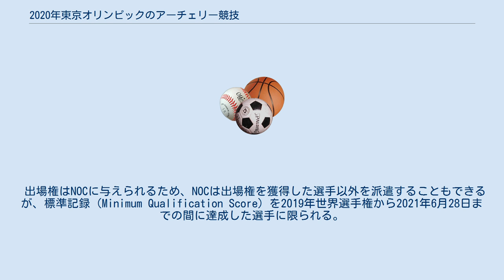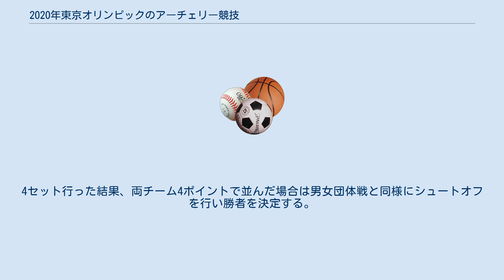2020年東京オリンピックのアーチェリー競技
2020年東京オリンピックのアーチェリー競技（2020ねんとうきょうオリンピックのアーチェリーきょうぎ）は、2021年7月23日から31日に開催されたオリンピックアーチェリー競技である。
世界アーチェリー連盟 (WA) が管轄する。
東京都江東区の夢の島公園アーチェリー場で開催される。
 男女個人戦・団体戦に加え、今大会から新たに採用された混合団体の5種目で実施。
個人戦は男女64名ずつが出場、1カ国からは男女それぞれ最大3名まで出場可能。
団体戦には男女12カ国ずつ、混合団体には16カ国が出場する。
参加選手の総数は前回（リオデジャネイロ大会）と同じ128名。
 団体戦には開催国の日本のほか、2019年アーチェリー世界選手権（オランダ・スヘルトーヘンボス）の上位8カ国、2021年6月の世界最終予選（フランス・パリ）の上位3カ国が出場する。
団体戦の出場権を得た国は個人戦においても、団体戦に出場する3名の選手を出場させることができる。
それ以外の国は個人戦に男女それぞれ1名まで出場させることができる。
 団体戦の出場国を除く国の個人戦の出場権（男女28名ずつ）は世界選手権の個人戦上位4カ国、各地域の総合競技大会（アジア、ヨーロッパ、南太平洋、アメリカ、アフリカ）の混合団体上位1カ国（男女1名ずつの出場権を得る）のほか、大陸予選（アジア4、ヨーロッパ5、オセアニア1、アメリカ4、アフリカ2）、世界最終予選（男女1名ずつ※）、招待（男女2名ずつ）により決定する。
※同じ国が複数の条件で出場権獲得の条件を満たしたことで、不使用となった出場権は世界最終予選からの出場権に振り替えされる。
 混合団体戦の決勝トーナメントには、本大会のランキングラウンドにおける成績（男女それぞれの最上位者の合計得点）上位16カ国が出場する。
 出場権はNOCに与えられるため、NOCは出場権を獲得した選手以外を派遣することもできるが、標準記録（Minimum Qualification Score）を2019年世界選手権から2021年6月28日までの間に達成した選手に限られる。
 日本代表選手の選考 2019年11月から2021年3月にかけて開催される3回の選考会により決定される。
2021年3月21日に行われた最終選考会の結果、5大会連続のオリンピック出場となる古川高晴ら、男女各3名の代表が決定した。
 天候（台風8号の接近）により、7月27日午前中の競技は午後に再スケジュールされた。
 いずれの種目もリカーブボウを用いて70m先の直径122cmの的を射る。
中心の円（直径12.2cm）に当たれば10点。
以下、得点となる円の帯が並んでいて、9点、8点…1点と外側に向かって点数が小さくなる。
競技はランキングラウンド（予選）とトーナメント形式（3位決定戦あり）による本戦の2部構成で開催される。
5位～8位は準々決勝の成績により決定される。
 ランキングラウンドでは1人が72射し、合計得点で1位から64位までの順位を決定する。
トーナメントの組み合わせは1位対64位、2位対63位...と決定される。
トーナメントでは、1射ずつ交互に放つ（1射の制限時間は20秒）。
1セット3射30点満点で得点の高い選手に2ポイント、同点の場合は両者に1ポイントが与えられる。
6ポイント先取で試合に勝利する。
5セット行った結果、両者5ポイントで並んだ場合はシュートオフ（タイブレーク）を行い勝者を決定する。
シュートオフは1人1射ずつ行い、より中央に近い矢を放った方が勝利する。
 ランキングラウンド（個人戦と共通）の成績でトーナメントの組み合わせが決まる（上位4カ国は準々決勝にシードされる）。
トーナメントでは、1セットに3選手が各2射し計6射60点満点で得点の高いチームに2ポイント、同点の場合は両チームに1ポイントが与えられる。
5ポイント先取で試合に勝利する。
4セット行った結果、両チーム4ポイントで並んだ場合はシュートオフとして1人1射ずつ行い、合計得点により勝者を決定する。
合計得点が並んだ場合は、最も中央に近い矢を放ったチームが勝者となる。
 ランキングラウンド（個人戦と共通）で国ごとに最も成績が良かった男女1人ずつのペアにより競われる。
ランキングラウンドの成績でトーナメントの組み合わせが決まる（上位16カ国のみがトーナメントに進出する）。
トーナメントでは、1セットに2選手が各2...